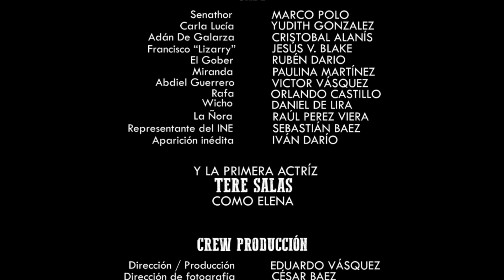EPISODIO FINAL - SENATHOR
Llegó el final de Senathor
Gracias a todos por ser parte de este gran proyecto, a quienes formaron parte de la producción y a ustedes, nuestra muy valiosa audiencia.

Que sea el principio de mucho más contenido, carcajadas y buena vibra.
Neta, los quiero un chingo.

¡Comenta!

MANAGEMENT ► Smart Mkt Mx